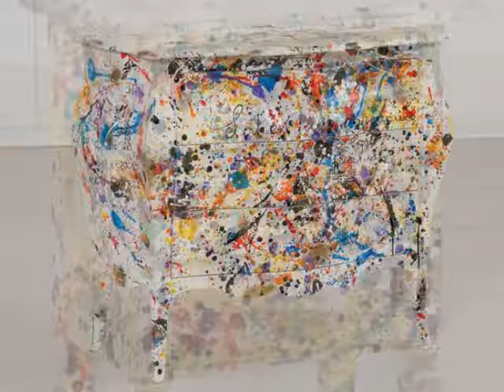omaggio a pollock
collezione disegnata da mauro burani per -castagnetti..  ciano d'enza   reggio emilia